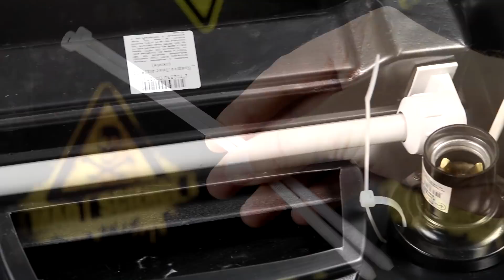ЧТО ЕСЛИ К ХАМЕЛЕОНУ ОПУСТИТЬ 100 СВЕРЧКОВ И КРАБА! ЖЕСТОКАЯ БИТВА - НАПАДЕНИЕ! МЕНЯЕТ ЦВЕТ!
В этом видео вы увидите как можно сделать своими руками террариум для рептилий из аквариума, а если быть точным то как переделать аквариум под террариум, как легко и просто оформить террариум в домашних условиях, а так же вас ожидает эпическая охота хамелеона и 100 сверчков в террариуме! Можно сказать что это битва хамелеон VS 100 сверчков! Такого вы точно не видели! А еще  вы узнаете ответ на вопрос - что будет если к хамелеону опустить большого краба!  А так же что будет если хамелеона посадить на краба! Еще так же узнаете как хамелеон меняет цвет! это очень интересное видео! Надеемся оно вам понравится!